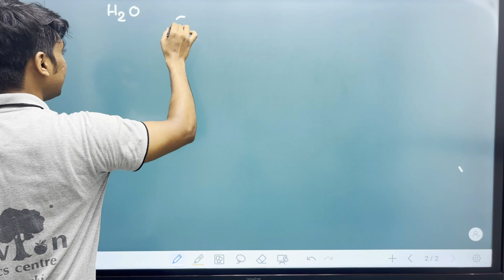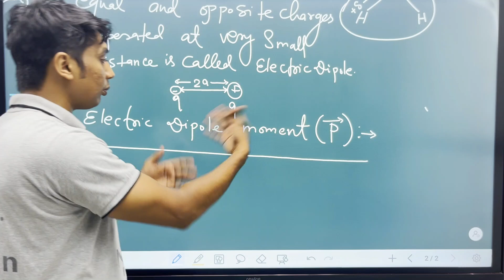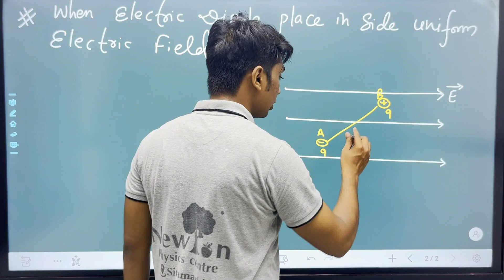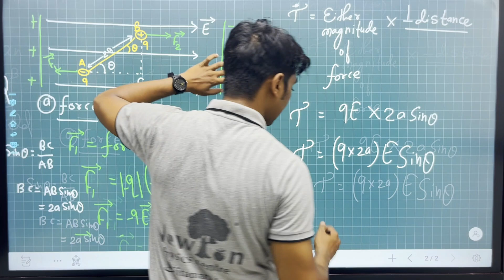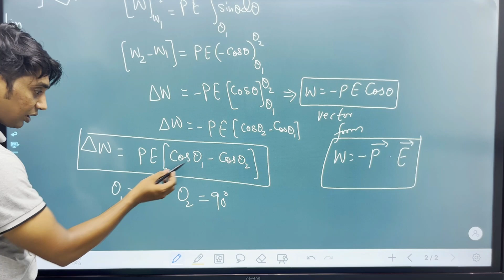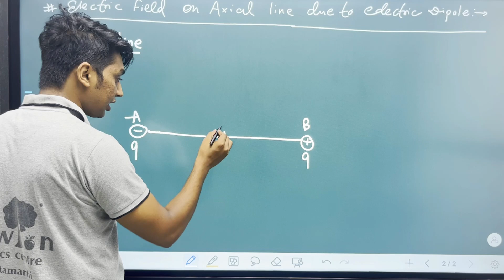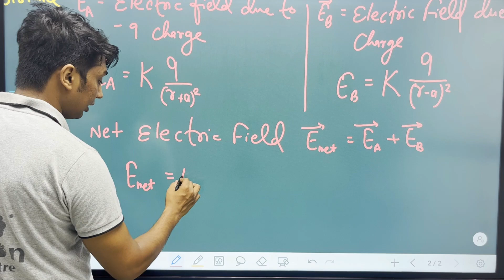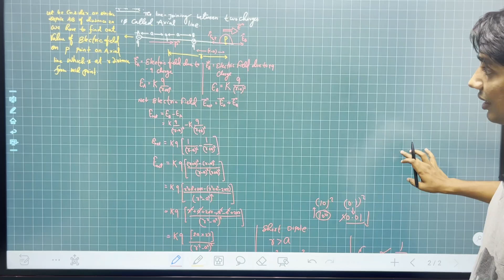L-15 ! ch 01 ! ELECTRIC DIPOLE ! Electric Charge and Field ! class 12th physics.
BATCH NAME :- आरंभ बैच
To download lecture notes,practice sheet & hand written notes

Description:-

This course is designed to help students studying in Class 12th under Bihar Board to understand the concepts of Physics in a comprehensive manner. The course is conducted by renowned educator Newton Sir who has extensive experience in teaching physics to board students. The course covers all the topics prescribed in the Bihar Board curriculum and provides detailed explanations, examples, and practice questions to ensure students have a strong foundation in physics.